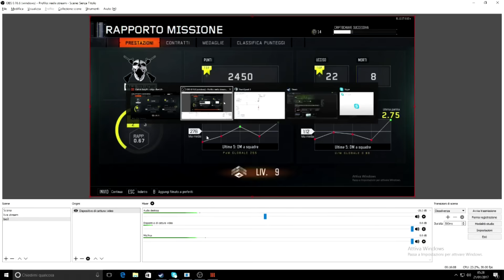BUONA LA PRIMA (SU PC)!